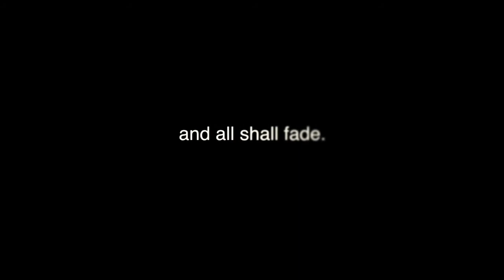The Edge of Night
An alternate version of the video we entered into the Utah High School Film Festival under the category: Public Service Announcement. (An anti-drug and underage drinking message).

Directed and Edited by Kaden Watson and Corey Lester
Main Girl: McKenna Edwards,
Party Members:  Madi Shupe,
                          Janice Kim,
                          Sam Dickson,
                           Jake Jensen,
                           Jameson Hartman,
                           and Bretton Ashcroft
Thanks to Hartmans for the location.